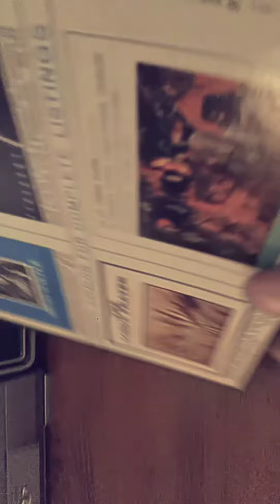Magnavox Console Stereo Vintage HiFi Christmas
Magnavox console stereo 1979 or 1980 happens to fit a Knight KG-415 reel to reel perfectly in its cabinet.